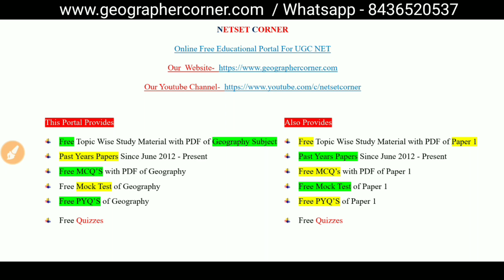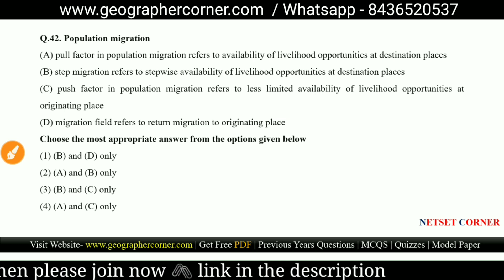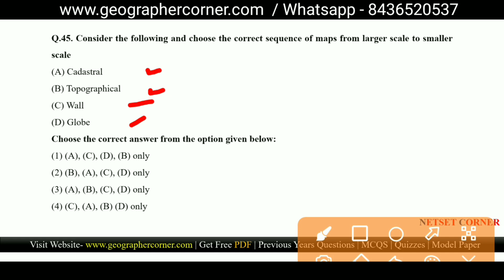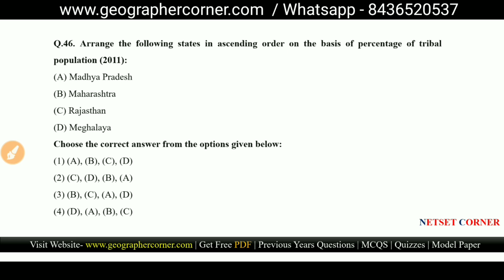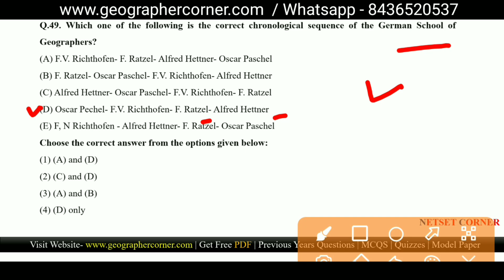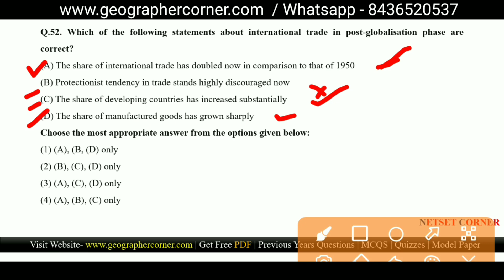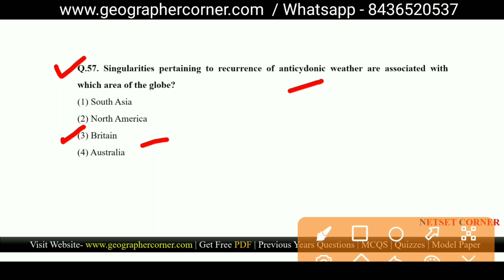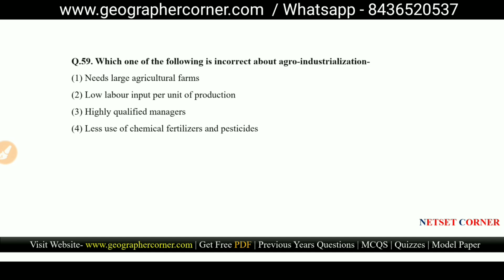DEC 2020 JUNE 2021 GEOGRAPHY QUESTION PAPER WITH EXPLANATION| SHIFT I PART 3 (41-60) | NETSET CORNER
DEC 2020 JUNE 2021 GEOGRAPHY QUESTION PAPER WITH EXPLANATION| SHIFT I PART  (41-60) | NETSET CORNER

⬇️⬇️⬇️   Download PDF ⬇️⬇️⬇️

🟢 Download PDF of PART 2 SHIFT 1 DEC 2020 JUNE GEOGRAPHY PAPER